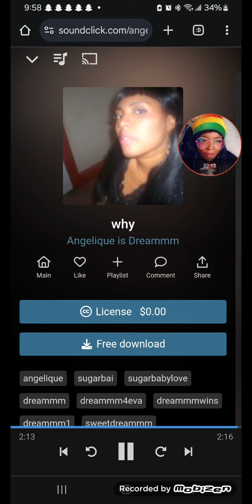Nefertiti Competitionkillaz ANGELIQUE_SHOW co(5)